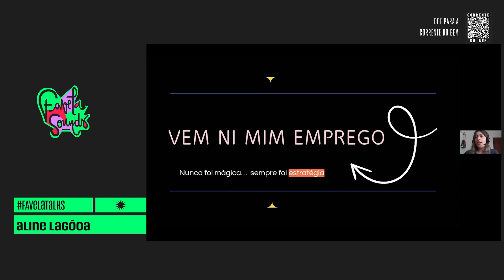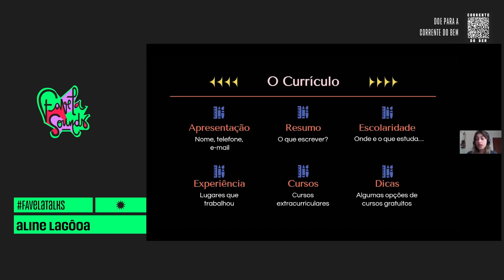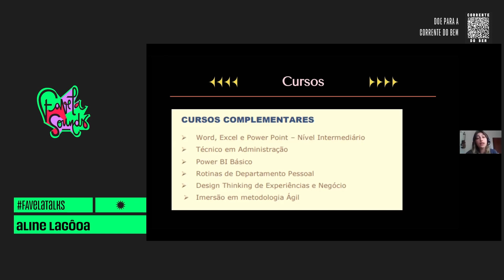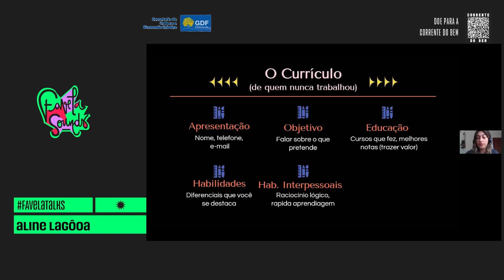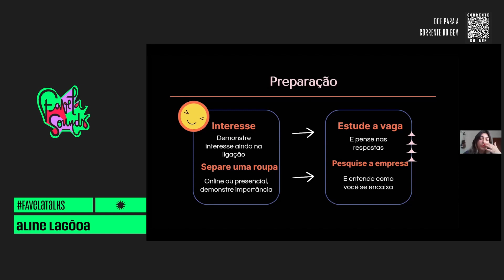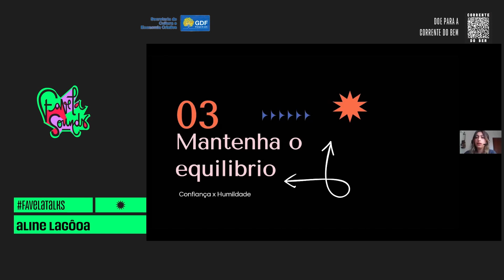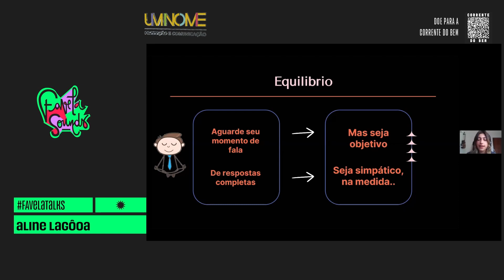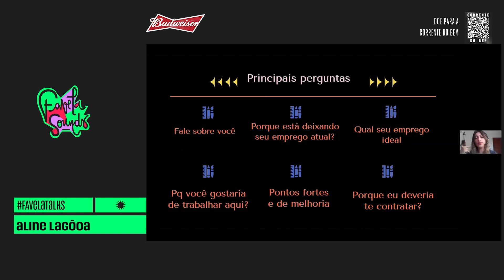LabDeOficinas: Entrevistas de emprego e criação de currículos com Aline Lagôa (Wiz)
A especialista em processos seletivos e recrutamento de talentos para pequenas, médias e grandes empresas Aline Lagôa apresenta uma oficina pra quem está em busca de emprego. Oferecida pela Wiz Soluções, a atividade é voltada a te ajudar a turbinar seu currículo e arrasar de verdade naquela entrevista do emprego dos seus sonhos. Bora arrumar um trampo, galera?

Contribua com a Corrente do Bem do Favela Sounds: shorturl.at/ejnNU

Conheça também a nossa plataforma favelasounds.com.br
Por lá você assiste à programação em uma jornada que te leva a palcos virtuais espalhados pelo mapa do Brasil.